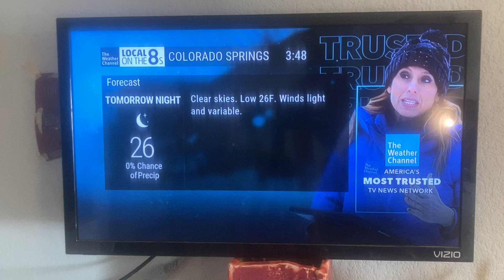Local on the 8s got stuck